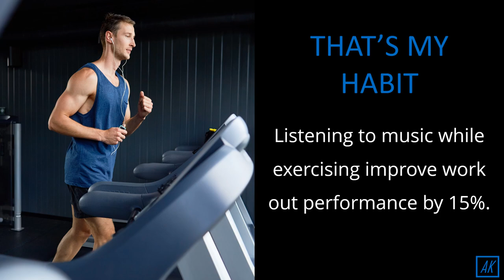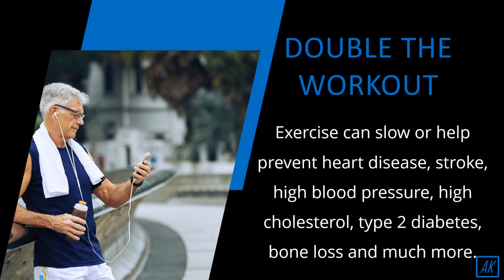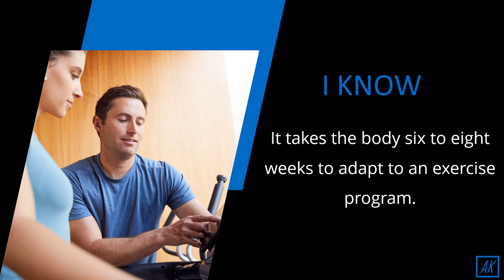Regular Workout Makes Your Skin Glow | How to Burn More Calories | Fitness | Health Related Fitness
Regular Workout Makes Your Skin Glow | How to Burn More Calories | Health-Related Fitness

Listening to music while exercising improve work outperformance by 15%.
Exercising regularly helps boost your immune system.  This means you’ll get sick less often than people who don’t exercise.
Exercise has been proven to improve your mood and decrease anxiety.  You'll feel less stressed and happier.
A single 40-minute walk per day at an average pace can burn up to 220 calories.
It is proven that those who are active and who exercise are much more productive at work.
You can enjoy the foods you really like when you exercise regularly.
Exercise can slow or help prevent heart disease, stroke, high blood pressure, high cholesterol, type 2 diabetes, bone loss and much more.
Regular physical exercise can help you sleep better.
People who don’t regularly exercise may lose up to 80% of their muscle strength by age 65.
Only 10% of people are successful at losing weight through diet alone.
 Even 10 minutes of exercise will help raise your heart rate and maintain fitness levels. Walking at a brisk pace can burn almost as many calories as jogging the same distance.
Swimming is a great form of exercise because it incorporates both cardio and strength training.
 It takes the body six to eight weeks to adapt to an exercise program.
 Exercise produces a relaxation, elevate your mood, keep depression and stress level less.
Being dehydrated reduces exercise performance.
Workouts improve the overall look of your skin as Sweat during exercise releases dirt through your pores, which reduces acne and breakouts.
These facts are very awesome and yet they are true. I do follow it and keep myself fit. What about you try them. Comment down if they work for you.